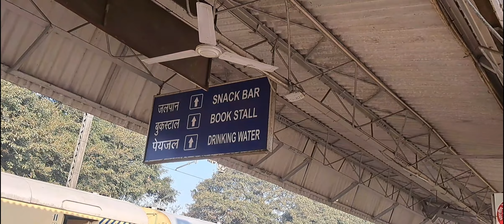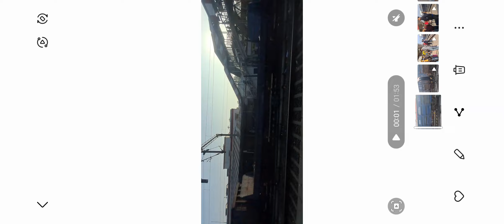II BAREILLY TO DELHI JOURNEY BY TRAIN II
ll Bareilly To Delhi Journey By Train ll

Bareilly Junction (BE)to New Delhi(NDLS)
Platform no 2 to Platform 16
Train Rajdhani Express 20503
AC 3 Tier - General
B 8 Coach 20 Lower berth Seat
Provided 1 Bottle of Rail neer
Fair-1060.75₹
Journey-4 hour
Distance-258 km
Halt-Moradabad